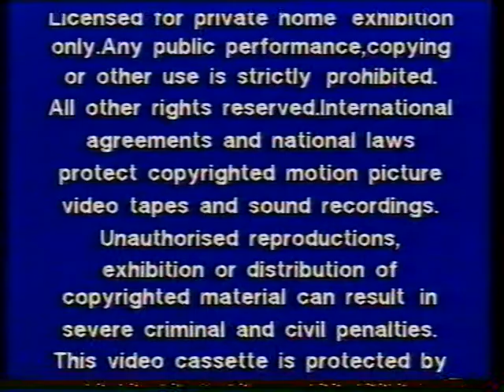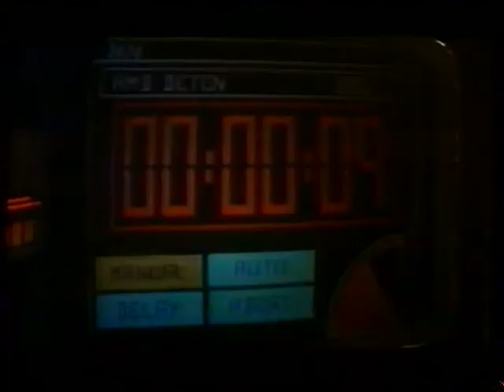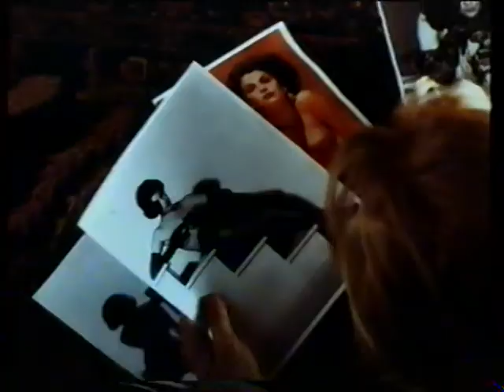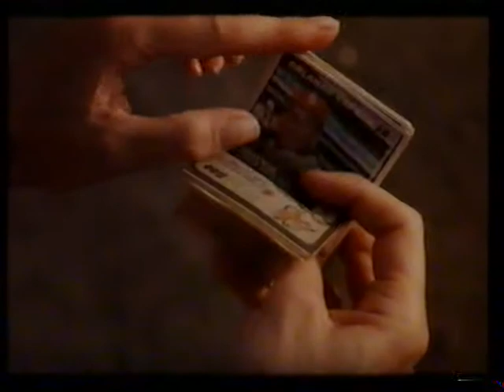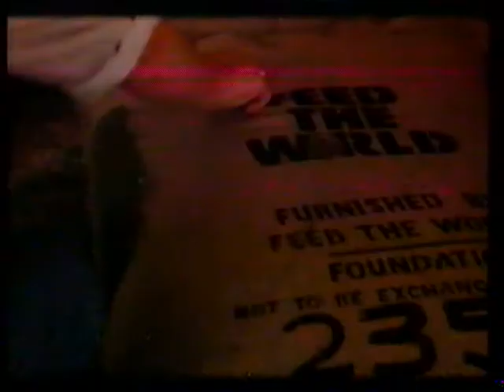"Best of the Best 2" UK Rental VHS Trailer Reel (VHS Opening)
Hi there! Trailer reel here was taken from the beginning of the Eric Roberts film "Best of the Best 2". Hope you like it.